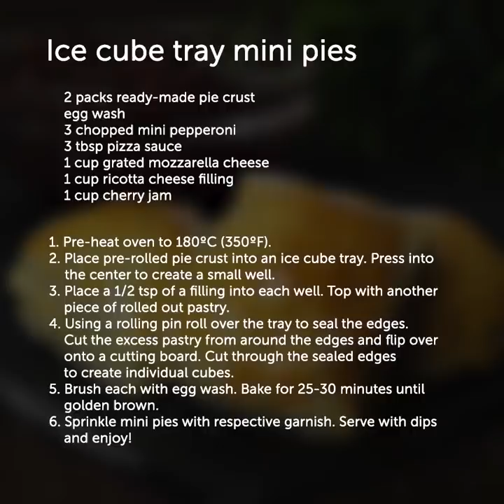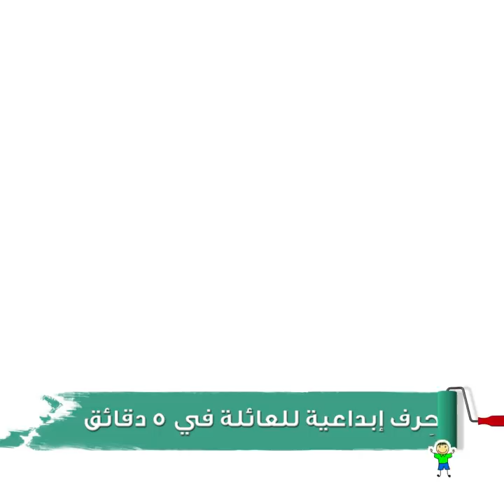إليك 42 حيلة ممتازة في المطبخ لم يسبق لك رؤيتها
الطوابع الزمنية:

00:07 وصفات مع صينية مكعبات الثلج

03:13 أطعمة يمكنك تحضيرها في صانع الوافل

09:30 حيل رائعة في المطبخ

الوصف:

حِرف إبداعية للفتيات في 5 دقائق

123 GO! Arabic